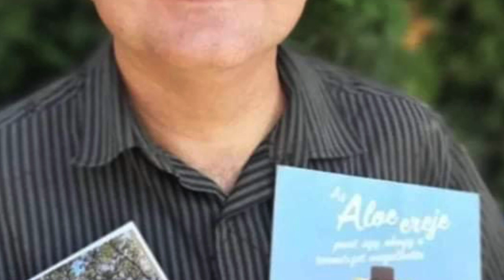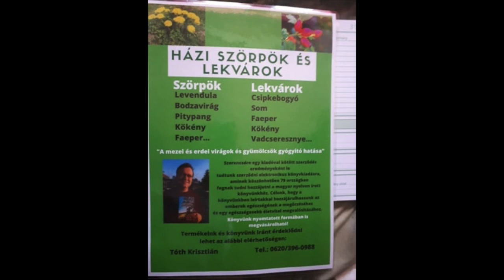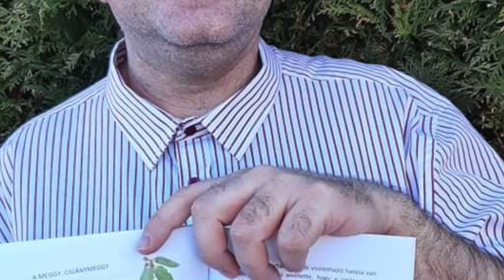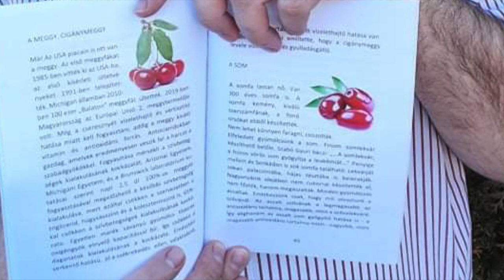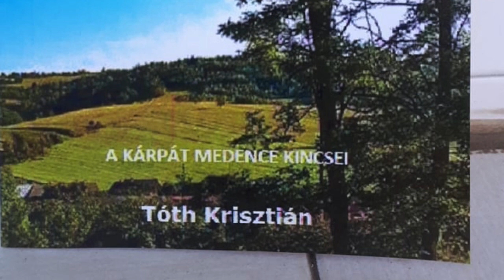Gyógynövények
Beszélgetés Tóth Krisztiánnal